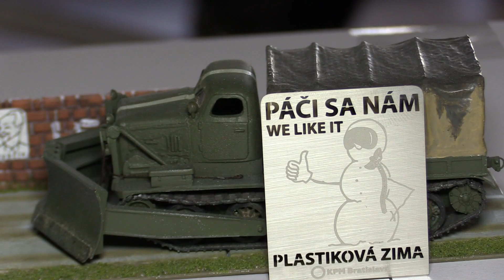Plastiková zima 2019 Katonai járművek+Diorámák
Winter plastic 2019